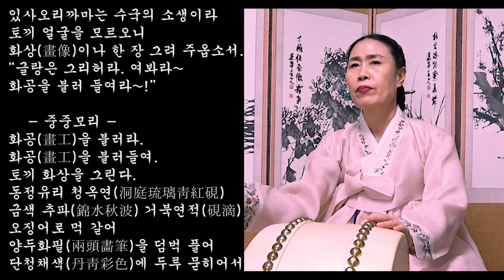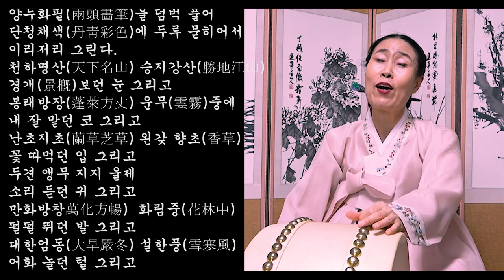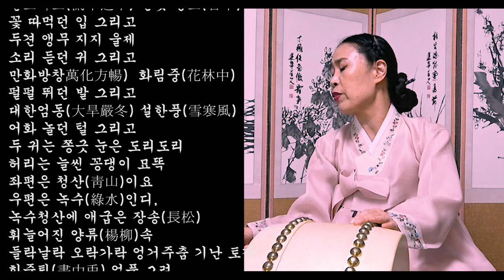수궁가 토끼화상 배우기 풍류당 보라사부 판소리 강습 남도민요 육자배기 흥타령 가야금 산조 병창 강습 210703 김병준 작가